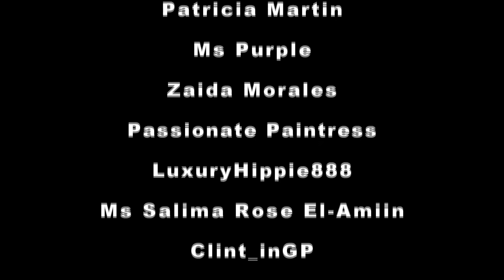Living In A Car | Hang With Me For A Little Bit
Hey FOA Squad. Spend a couple of hours with me before heading to work.